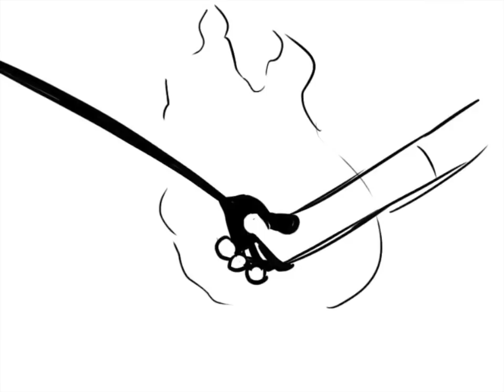Gravity Falls Bill cipher Animatic